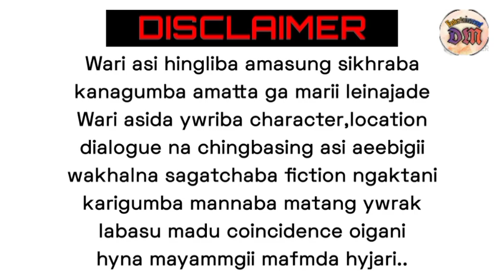NUNGSHI ERIK Episode-35||Mangal Ady's||Mila Them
Mayamna wari asibu loibafwba tabiyu amadi wari asi pathokchakhiba matmda soikhiba lankhiba ywrabasu makhagi comment box ta comment pibirktuna semtoknabagi tanjadu lwjage hyduna maymgi mafmda hyjari amadi
Maymna  wari asi khoidabiragadii
Mayambu amukka hnna khurumjari❤❤❤🙏🙏🙏🙏